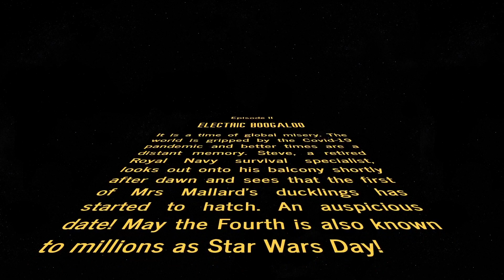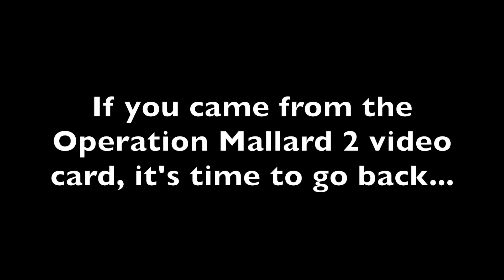The duckish version of the Star Wars Main Title theme music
I made this very silly version of the Star Wars main theme music to replace the original version during the Star Wars crawl in the Operation Mallard 2 video, only to discover I couldn't use it!

For a video that's already been published, you're only allowed to replace copyrighted music with other music from the YouTube approved music library, not your own track. (I wish this had been clearer when I looked into this a couple of weeks ago, otherwise I would have replaced the music before the original video got thousands of views!)

So I thought I'd post this here, link to it from the original Operation Mallard 2 video for anyone who wants to hear it - and also to (hopefully) make you smile.